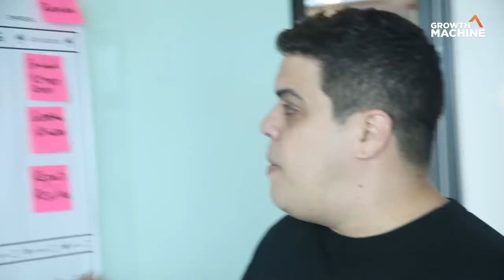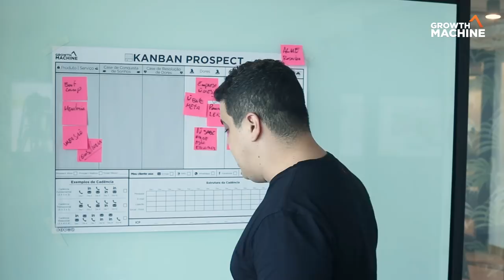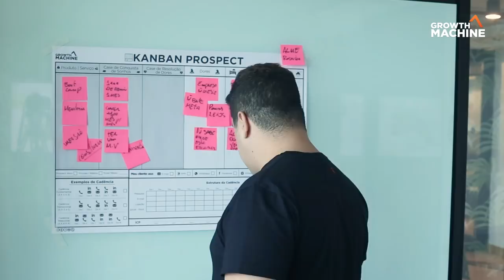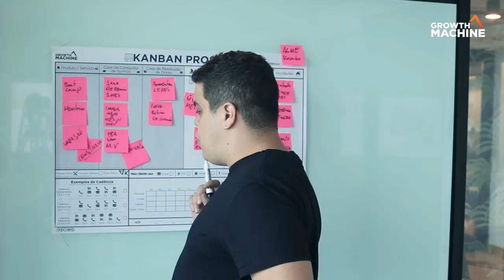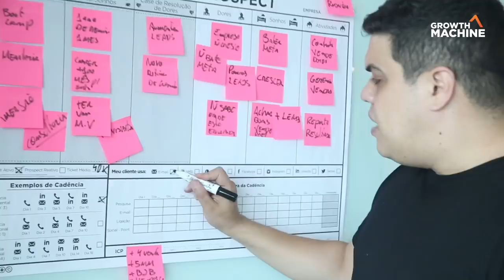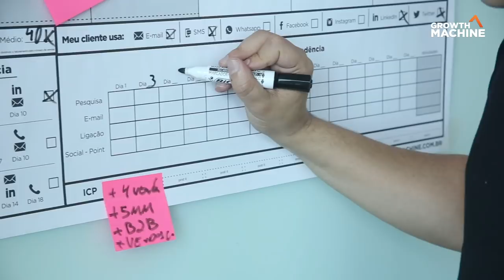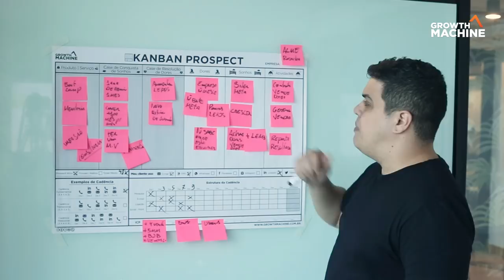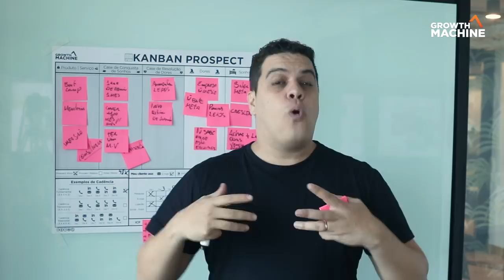Como usar o Kanban Prospect - Growth Machine - Thiago Reis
Aprenda todo o processo de como usar o Kanban Prospect. Use a metodologia da Growth Machine na sua empresa com seu time de vendas e monte um processo com a cara da sua equipe!

-- Growth Machine --

*Crusos Grátis:*
- Como vender pelo LinkedIn: